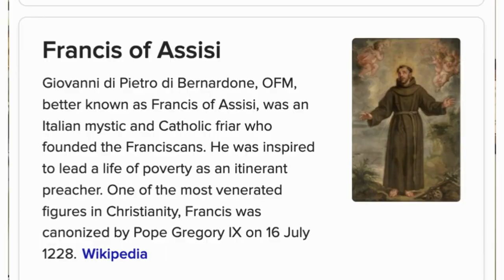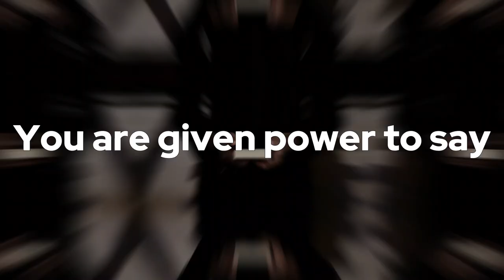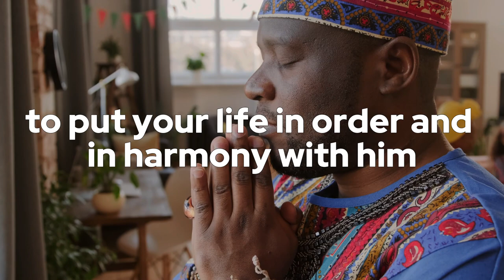Ride Brother Donkey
Your body was meant to be ridden, not to ride you.

Kent ties gleaned truths from modern philosopher (Eknath Easwaran)—who shed's light on 800 year old Monk's (Saint Francis of Assisi) words about Brother Donkey—to taking control and governing your body rather than the other way around.

Ep 19